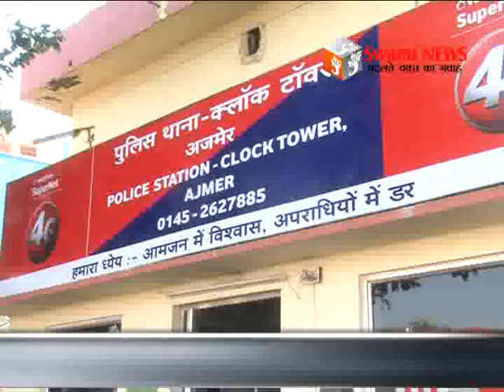मोबाईल शॉप से चोरी के 2 चोर पकड़े।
जिला पुलिस ने 25 जनवरी की रात मोबाईल शॉप में हुई चोरी का किया खुलासा। मोबाईल ट्रेसिंग से पकड़े 2 चोर। वहीं अंशल ग्रुप से धोखाधड़ी करने वाले को सिविल लाईन थाना पुलिस ने पकड़ा। 23 March 2017